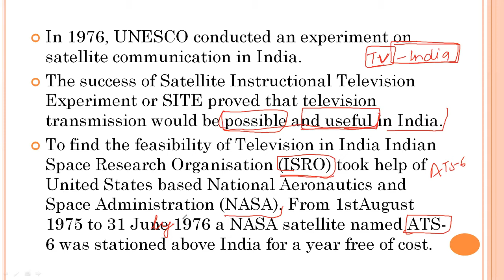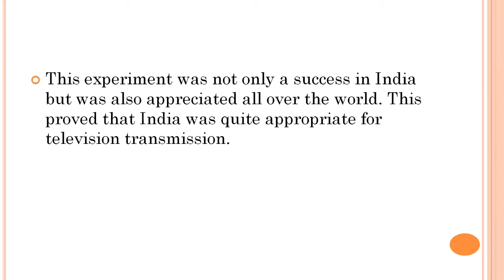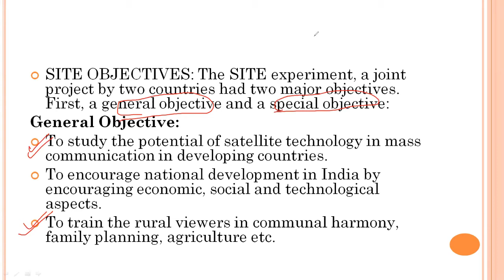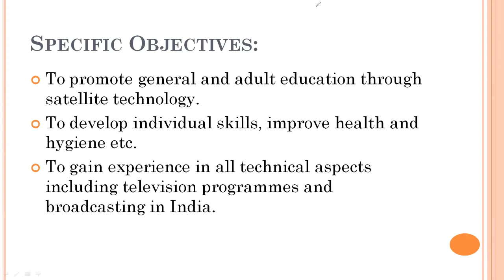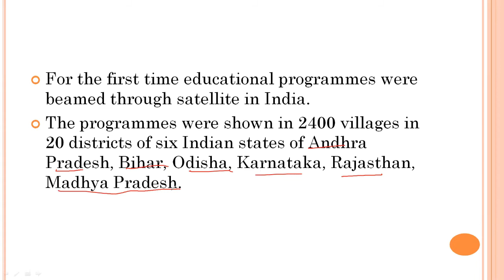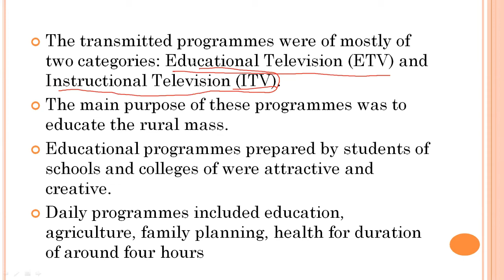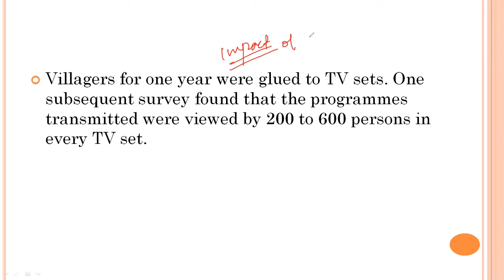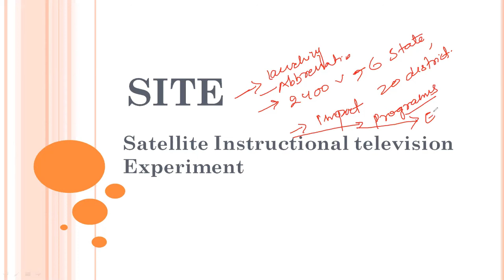A Complete Class on SITE | Satellite Instructional Television Experiment